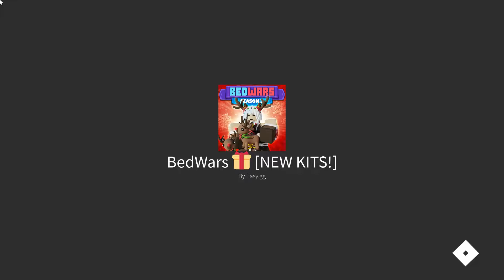The new VOID REGENT kit... (Plus kit skins)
I know I'm late on this update I decided to record this on Christmas Day so Merry Christmas to all! You've all been the best viewers I could ask for, I hope you had a good day today!

Discord Tag: Jayden.#1181